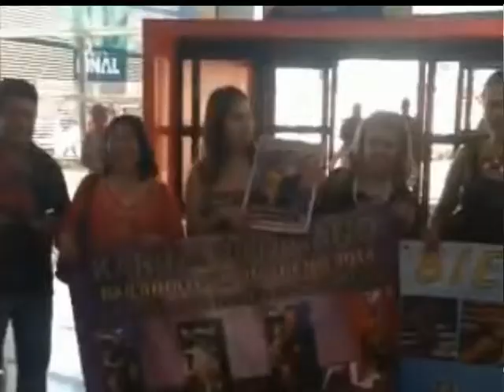Karina Ponciano de regreso a Tijuana.